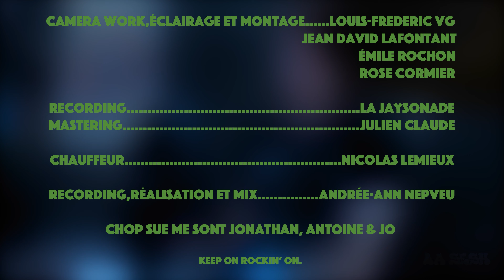La Sesh Episode #6 : CHOP SUE ME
CHOP SUE ME est un band de snowcore de Montréal, Qc.

Chop sue me are a snowcore band from Montreal, Qc.

Camera work, éclairage, montage…….… . Rose Cormier
                                                                                 Jean David Lafontant
                                                                                 Louis-Frederic VG
                                                                                 Émile Rochon

Recording et Mixage… .…La Jaysonade
Mastering. … Julien Claude
Recording, réalisation et mix. Andrée-ann Nepveu

Enregistrée au Turbo Haüs. Le Turbo Haüs est un bar/salle de spectacle à Montréal.

Recorded at Turbo Haüs. Turbo Haüs is a bar and venue in Montreal.

CHOP SUE ME sont Antoine, Jo et Jo.

Setlist:
00:00 Intro
00:18 Buried Insest
04:17 Afraid
07:48 Bodies
12:11 Psychose
20:17 Credit